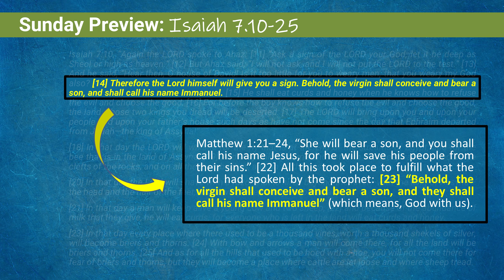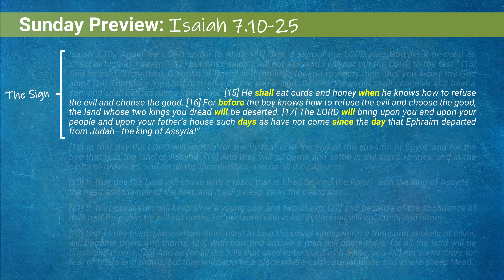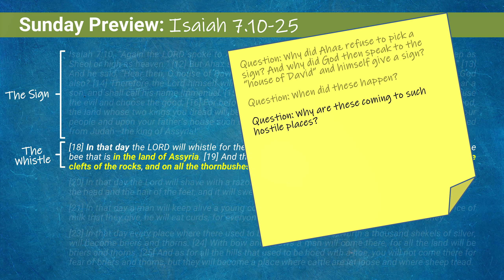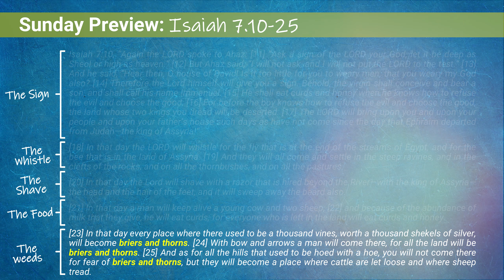LEFC - Isaiah 7.10-25 - Sunday Preview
This week's passage: Isaiah 7.10-25.

The LEFC Sunday Preview video is designed to get you familiar with the passage we will be covering the following Sunday morning. Take a moment to prepare your heart for this week's worship. God's blessings!